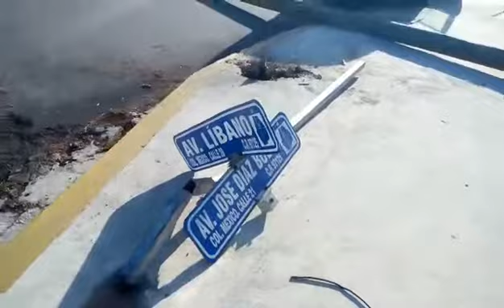Soberano impacto ocasionó el descuido del conductor de un Mazda que, al perder el control de la guía se estampó contra un poste de telefonos